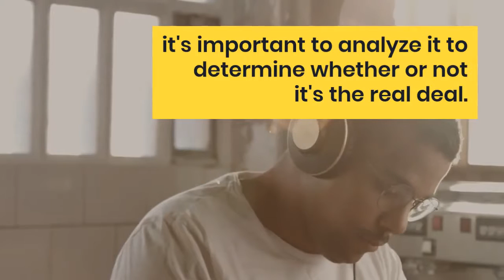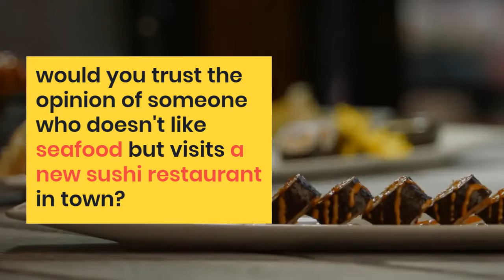People Trust Strangers - Online reviewers are more likely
Online reviewers are more likely to buy things of unusual sizes, make returns, get married, have more children, be younger and less wealthy, and have a college degree than the average consumer. Since most people do most of their shopping online today, they look to online magazines like Yelp to determine if a product is worth buying.